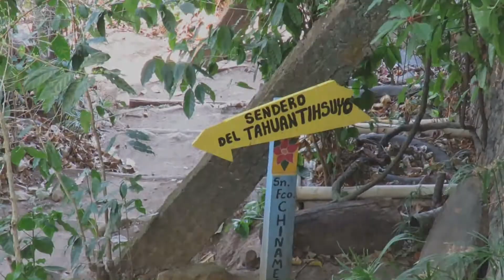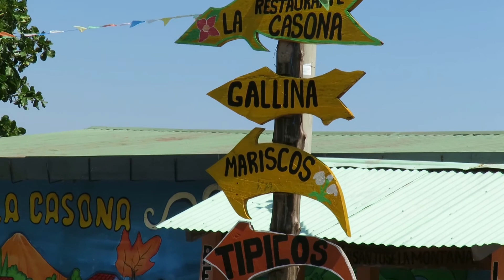Restaurante LA CASONA Café y Típicos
La Casona Fanpage Ubicado en El Salvador, Carretera Panorámica, Km.12 y medio, municipio de San Francisco Chinameca del departamento de La Paz. Entrando por Santiago Texacuangos, Carretera al Aeropuerto Internacional.